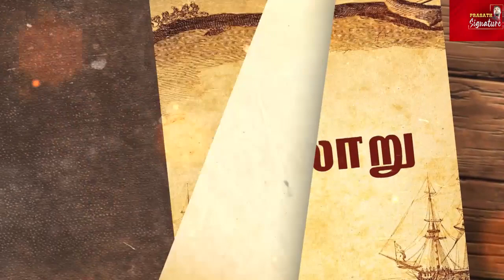Minister Ponmudi's son will be caught by the enforcement department PrasathSignature TAMIL NEWSTODAY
MUSIC CREDITS
YOUTUBE LIBRARY
Anno Domini Beats
Culture
Hip-Hop & Rap